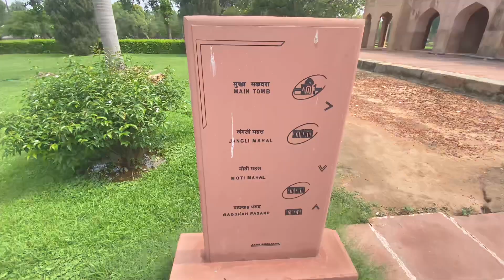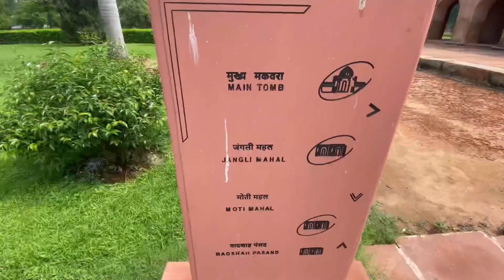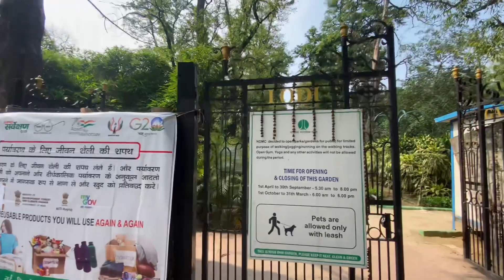SAFDARJUNG TOMB VLOG ( सफदरजंग का मक़बरा ) दिल्ली | SR Gautam | Indian JACK Sparrow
Indian  Jack Sparrow

SAFDARJUNG TOMB ( सफदरजंग का मक़बरा दिल्ली )

Public Reaction Video 1st Time (Captain Jack Sparrow) Johnny Depp Sir

PIRATES CARIBBEAN

My Name (  SR Gautam  )

Under Section 107 of the Copyright Act 1976, allowance is made for 'Fair Use' for purposes such as criticism, comment, news reporting, teaching, scholarship, and research, Fair use is a permitted by copyright